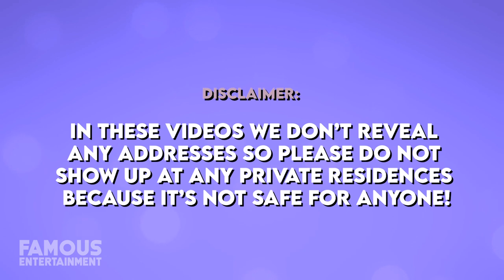Cam Newton | House Tour | His Luxury $2.9 Million Charlotte Condo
Cam Newton who is best known as the star quarterback for the New England Patriots and the current replacement of the GOAT Tom Brady has snagged some pretty luxurious real estate in Beverly Hills and Charlotte. The former includes a lavish party house which Newtown was recently accused of damaging. Now Cam Newton has recently put his luxe 2.9 million dollar luxe condo up for sale in Charlotte but claims he hasn't moved the family to Massachusetts just yet. After signing a one year deal, the star claims that his tenure with the Patriots “Is a Business Trip”. Wow, look at Cam go, being all business. We’ll take a look at Cam Newton’s former homes in California and North Carolina, 3,335 square feet of luxury living space. It takes up half the fifth floor of a building and comes complete with his very own full-size Pepsi machine. Cam Newtown has enjoyed a very lucrative and successful career in the NFL, which has lead the star a 75 million dollar net worth. Through the 2014 season he earned $5.5 million per year (thanks to his four-year $22 million contract). In 2015 he signed a five-year contract extension worth $103.8 million. In his first nine years in the NFL he earned $121 million in base salary alone. In 2012, Newton paid $1.6 million for a 3,335 square foot condo in an exclusive Charlotte building called The Trust. He listed the 3-bedroom home for $3.2 million in May 2019, took it off the market a few months later, and then re-listed it for $2.9 million in July 2020. Newton is in pretty elite company, as NBA icon Michael Jordan also lives in the building, occupying an entire floor.